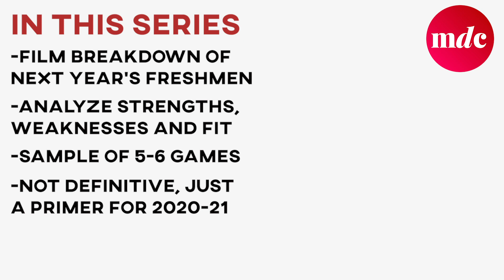Ronnie DeGray — Freshman Film Room